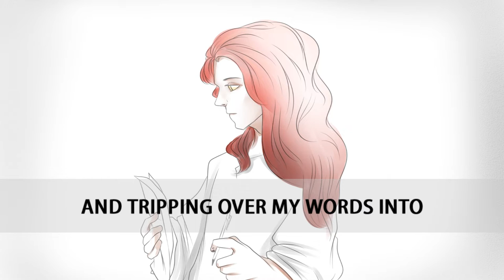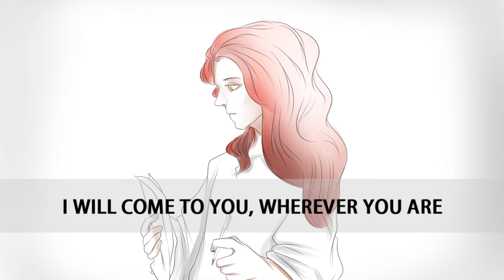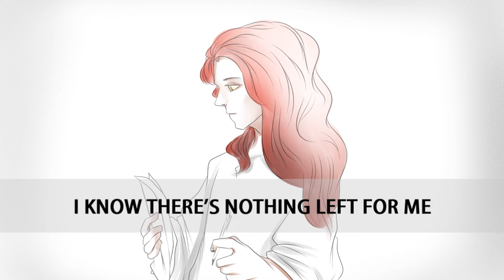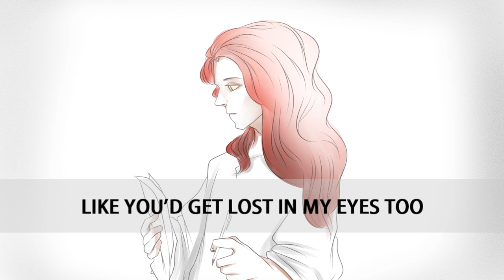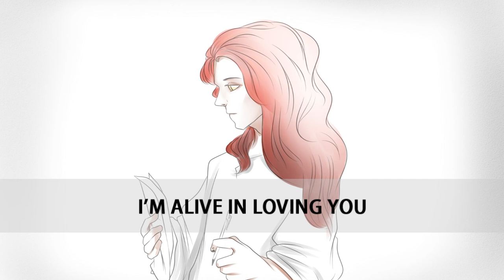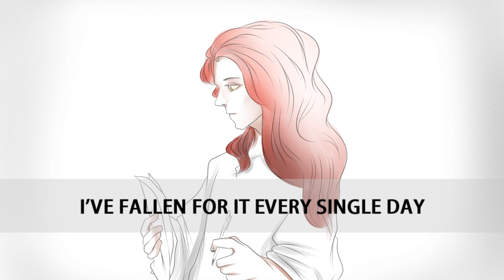[NINE] - half of heaven (raised me saved) (Instrumental)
Instrumental for half of heaven (raised me saved) (yeah it's really written like that, and it's confusing for when you gotta put something in parentheses in the title, but you know, GOTTA COMMIT TO THE AESTHETIC.)

As always, if there's not going to be any unforeseen problems, A Thing should be up soon.